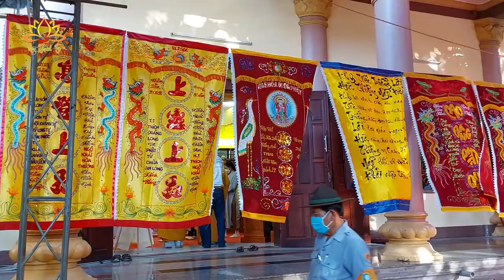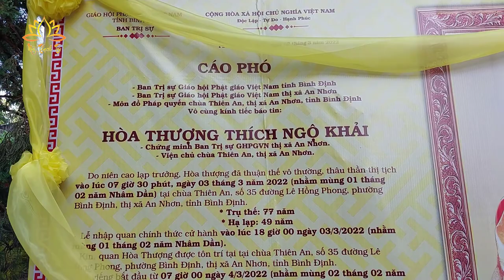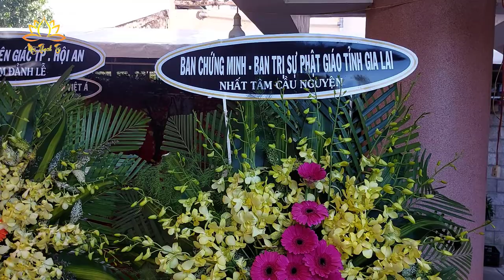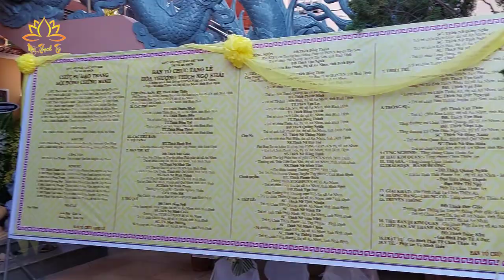Phật Giáo Tỉnh Gia Lai - Phúng Viếng Cố Hòa Thượng Thích Ngộ Khải tân viên tịch